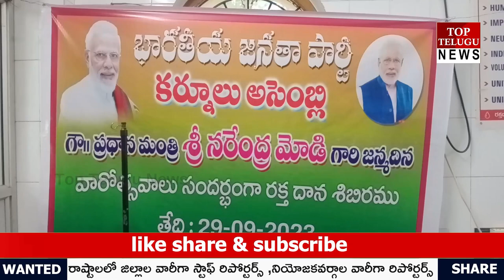భారత దేశ ప్రధాని నరేంద్ర మోడీ జన్మదిన వారోత్సవాలు బీ జె పి